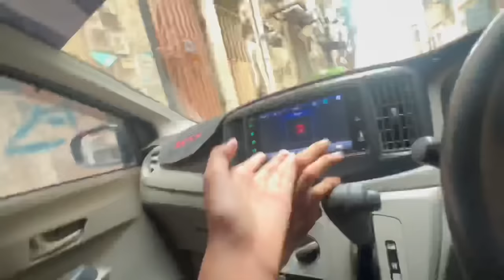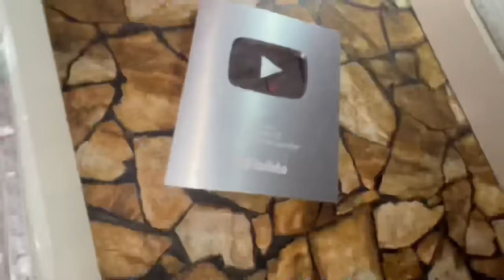Finally New Car Leli!😍 | Vampire YT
Finally Car Leli!😍 | Vampire YT

SAMSUNG A6,A7,A8,A9,A70,A80,A52,A56,S8,S9,S10,J5,J6,J7,

SAMSUNG A6,A7,A8,A9,J5,J7,J9,S7,S8,S9,S10,S12,A56,A70,A80